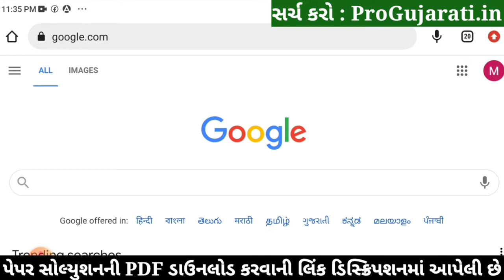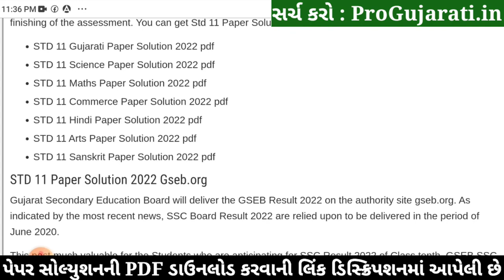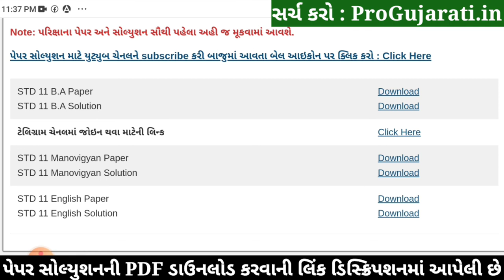STD 11 Manovigyan Paper Solution 2022 Ekam Kasoti, STD 11 Manovigyan Ekam Kasoti Solution 2022 PDF